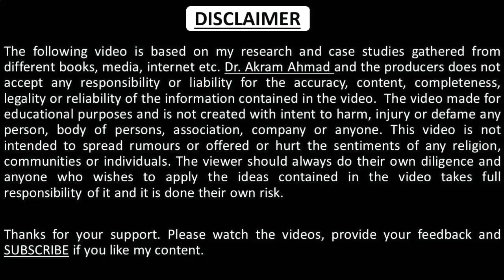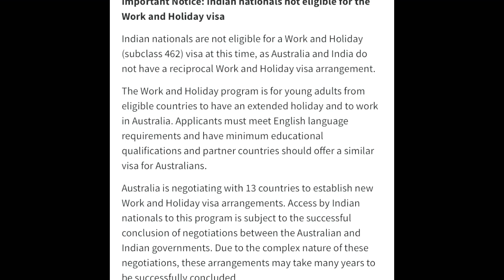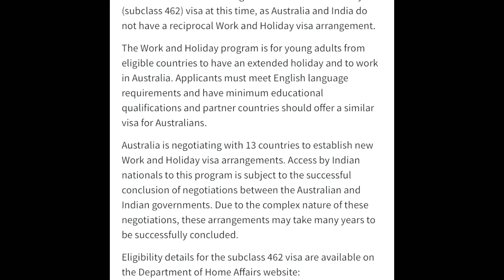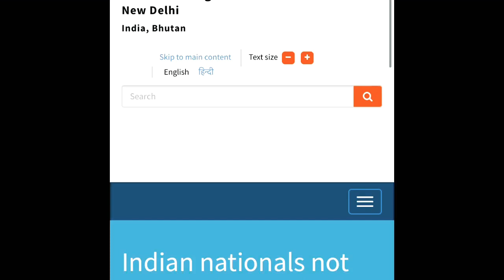AUSTRTALIAN WORK AND HOLIDAY VISA for INDIAN NATIONALS, good news | SUBCLASS 462 | SUBCLASS 417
Indian nationals are not eligible for a Work and Holiday (subclass 462) visa at this time, as Australia and India do not have a reciprocal Work and Holiday visa arrangement.

The Work and Holiday program is for young adults from eligible countries to have an extended holiday and to work in Australia. Applicants must meet English language requirements and have minimum educational qualifications and partner countries should offer a similar visa for Australians.

Australia is negotiating with 13 countries to establish new Work and Holiday visa arrangements. Access by Indian nationals to this program is subject to the successful conclusion of negotiations between the Australian and Indian governments. Due to the complex nature of these negotiations, these arrangements may take many years to be successfully concluded.

Eligibility details for the subclass 462 visa are available on the Department of Home Affairs

Work and Holiday visa,
australia subclass 462 visa,
462 visa australia,
Working Holiday visa,
subclass 417 visa australia,
work and holiday visa for Indian nationals,
indian can apply work and holiday visa,
indians nationals visa subclass 417,
indian eligible to work and holiday visa,
how to apply for work and holiday visa,
requirements of work and holiday visa,
eligibility of work and holiday visa,
Indians in australia,
work visa australia,
australia pr,
australian pr,

hindi